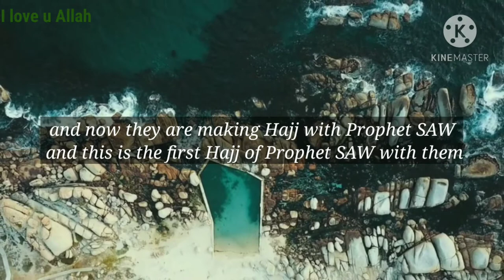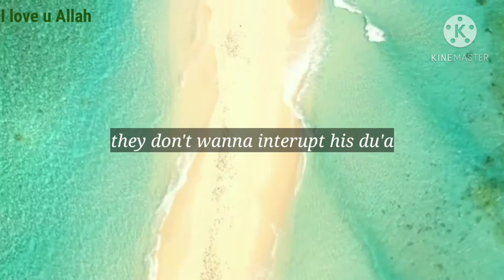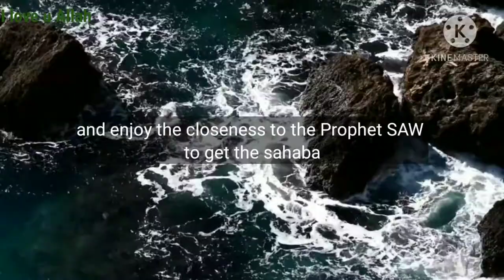HER WISDOM - UMM FADL (R A)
This would be a sadqa_e_jariyah for me and you.

"And remind, for indeed reminder benefits the believer. "
Qur'an (51:55)